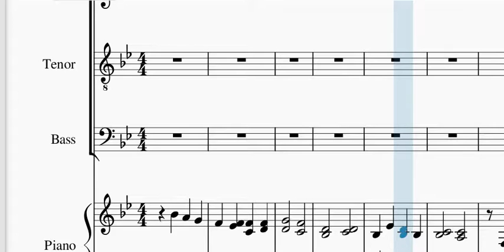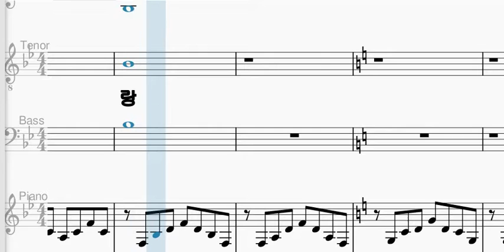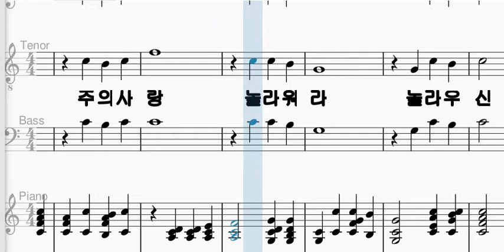놀라운 사랑 베이스